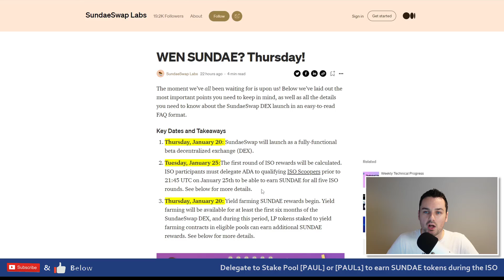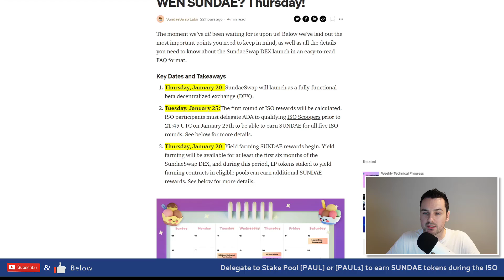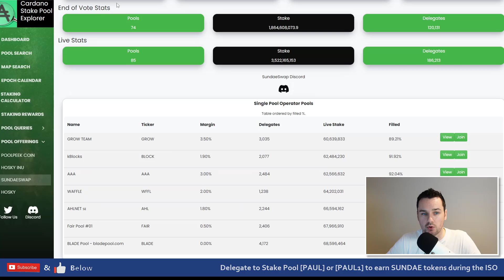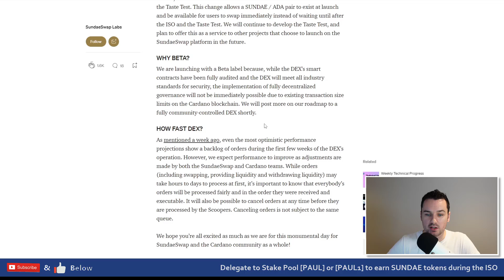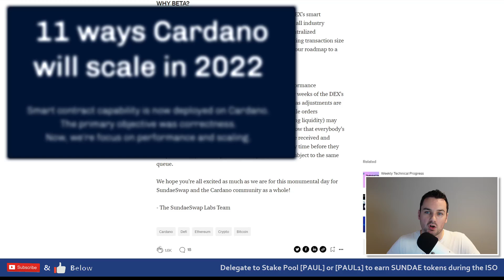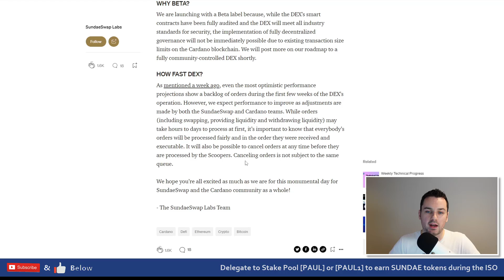SundaeSwap Launch Dates and How to Earn Tokens in the ISO!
Sundaeswap launch details are out. The dex will go live on Thursday Jan 20th and the ISO will go live on the 25th. I go through all the details in this video on what to expect over over the next few weeks with Sundae swap as they get their dex live on Cardano. I also talk about the sundae swap ISO and what you need to do to earn in it.

Sundaeswap Yield Farming and Basics of Providing Liquidity!

2 Pools under the ticker PAUL & PAUL1